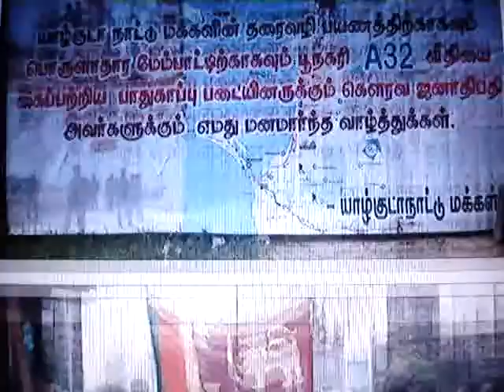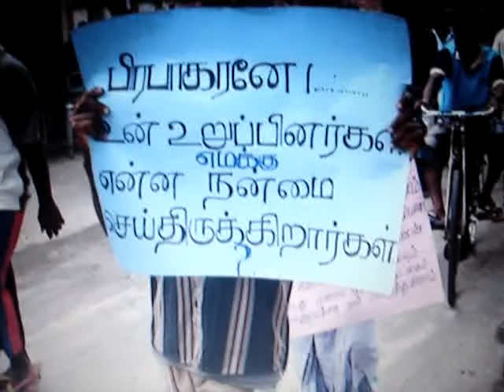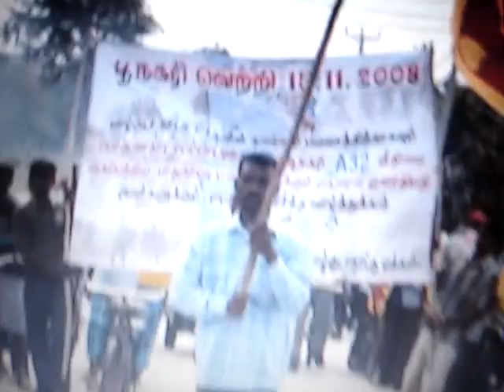Srilank Jaffna people celebrating the A32 victory.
Jaffna people are the real true  speaking people ,They need peace Not war.